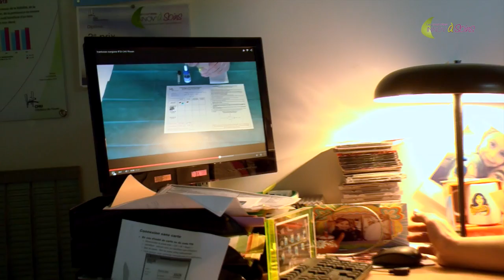L'apprentissage mobile en formation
Les formateurs de l'Institut de Formation en Soins Infirmiers ne manquent pas d'imagination pour adapter leurs stratégies pédagogiques aux profils des étudiants.
C'est le cas de Loïc Martin, qui a su tirer profit des nouvelles technologies pour faciliter l'apprentissage de ses étudiants et les guider où qu'ils soient !
Depuis 2013, il réalise des vidéos pédagogiques disponibles sur la plateforme universitaire et sur YouTube. Un accès différent au savoir et savoir-faire….

Journaliste : Mathilde LAPOTRE
Images et son : Christophe DUVAL
Montage : Jennifer LIOT